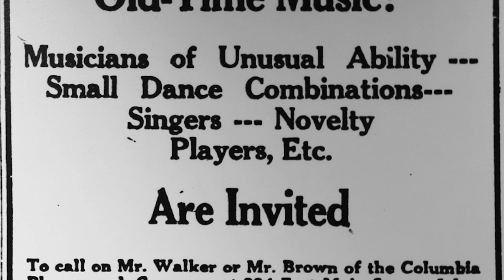The Johnson City Sessions - 100 Years of Country Music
WDVX's Red Hickey discusses one of the lesser known old time recording sessions, The Johnson City Sessions.